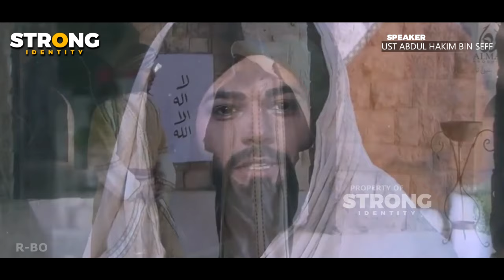HARUS WASPADA !! Cara Zion1s Yahudi Merencanakan Strategi Untuk Menghancurkan Islam